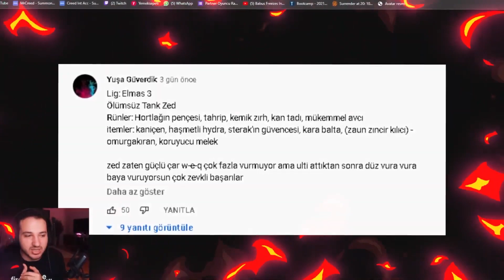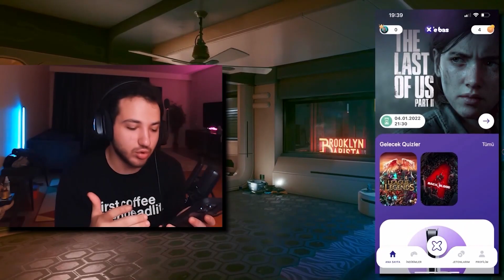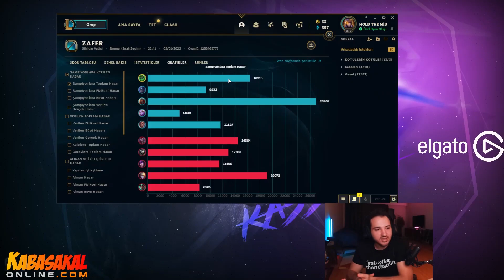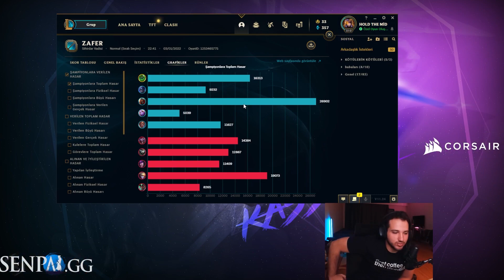ZedxSmurf OFF-TANK Zed Oynuyor | LARS YORUMLUYOR | Sizden Gelenler | KassadinsCreed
X'e Bas uygulamasını indirerek 9 Ocak'ta olacak 9620 RP ödüllü yarışmaya katılabilirsiniz !